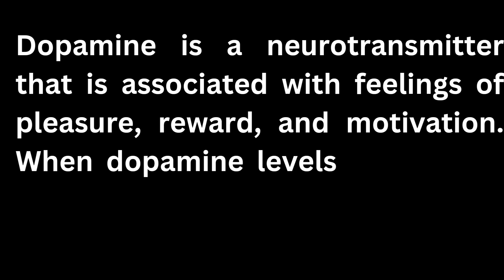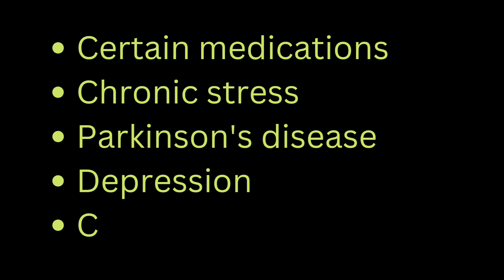what is dopamine function? when dopamine increases or decreases?dopamine #pleasureactivism